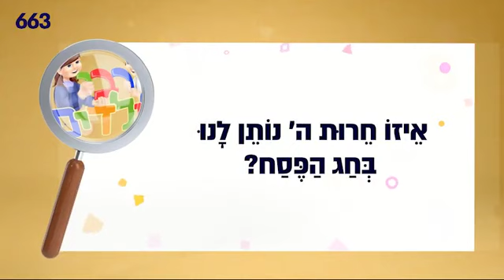🎻 *מָה מְתָאֵר הַנִּגּוּן "הִנֵּה מַה טוֹב"?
_סנדי עומד לצאת עם משפחתו לשליחות בחו"ל, ואלי ובנדי ממש מתגעגעים. איזה ניגון יוכל לתת להם תקווה לעתיד טוב יותר?_

*רבי לילדים | 668*

🎉 *מי הזוכה? למי יש יום הולדת?*
צפו בוידאו ותדעו!